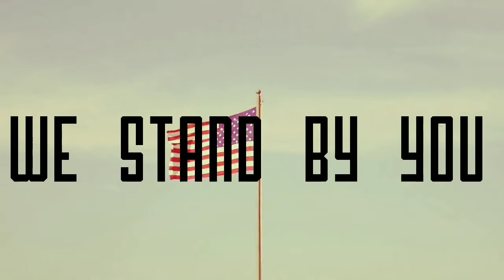We Stand By You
New song out for America